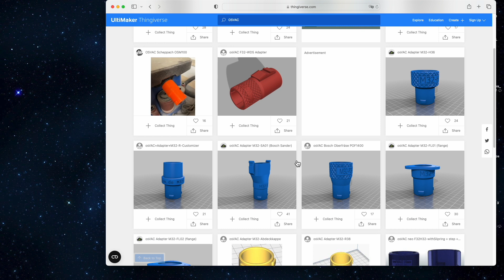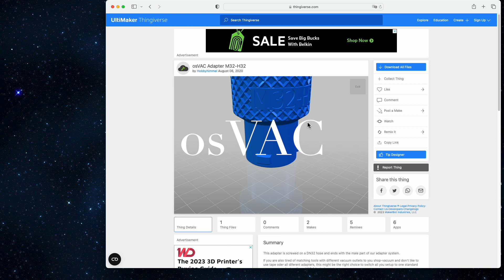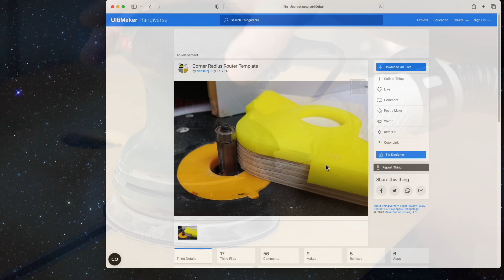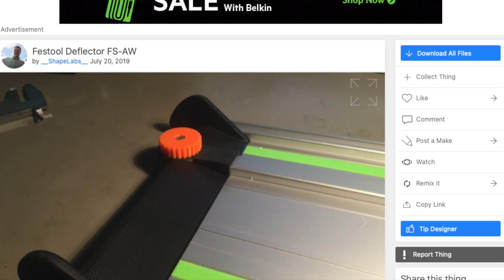3d Druck in der Holzwerkstatt: die Möglichkeiten und Vorteile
Willkommen zu meinem neuen Video über die Verwendung von 3D-Druckern in der Holzwerkstatt! In diesem Video zeigen ich dir, wie du deine Holzprojekte auf die nächste Stufe bringen kannst, indem du einen 3D-Drucker verwendest, um komplexe Formen und Designs zu erstellen. Lass uns gemeinsam entdecken, welche Möglichkeiten der 3D-Druck in der Holzwerkstatt bietet und wie du damit deine kreativen Ideen verwirklichen kannst.

Weitere Informationen und kostenlose Downloads findest du auf meiner Webseite.
Hier gibt es kostenlose Bauanleitungen, Zeichnungen und 3D-Modelle.
Auch erfährst du alles über meine Werkzeuge die ich in meiner Werkstatt einsetzte.

Somit kannst du meinen Kanal etwas unterstützen.
Danke!